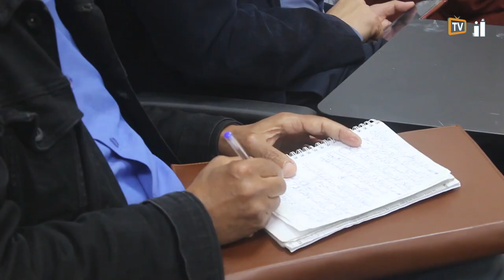حسن أويد يفكك أسباب و مظاهر الشعبوية في الخطاب السياسي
في ندوة حول :"الشعبوية في الخطاب السياسي"، أكد حسن اوريد، الكاتب والمفكر المغربي على أن هناك خلط بين الشعبوية، والديماغوجية، مشيرا إلى أن ظاهرة الشعبوية تفيد بالعودة إلى العنف، واستشراء الشارع، كما يحدث في فرنسا الآن.
الندوة المنظمة من طرف مؤسسة الزاوية للفكر والتراث بمقر الحزب المغربي الحر، تأتي ضمن سلسلة جلسات علمية تنظمها المؤسسة طيلة شهر رمضان المبارك.